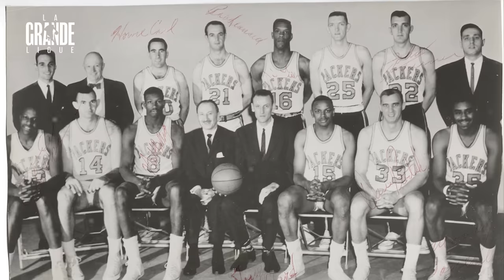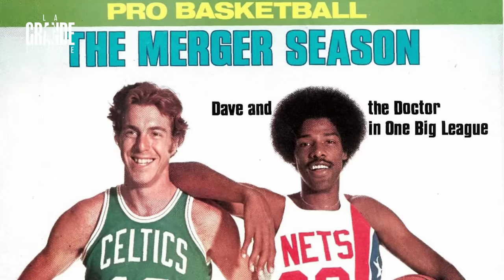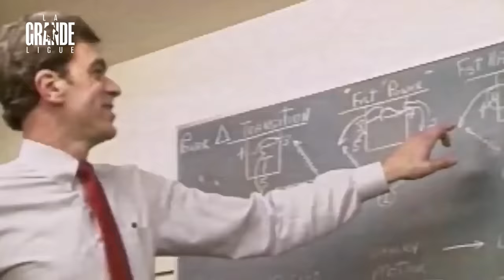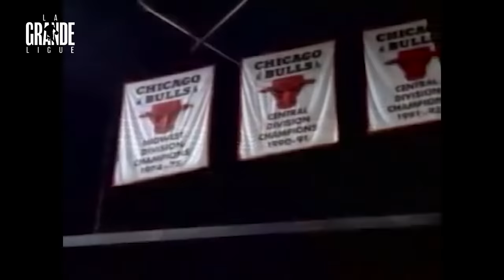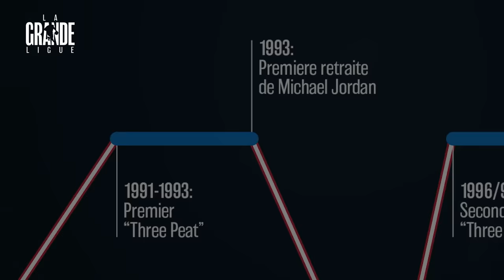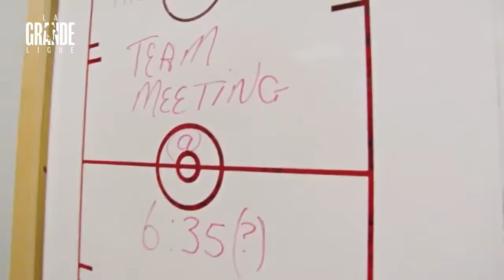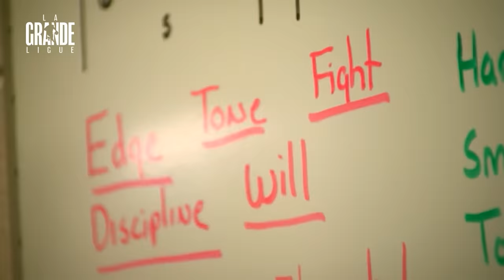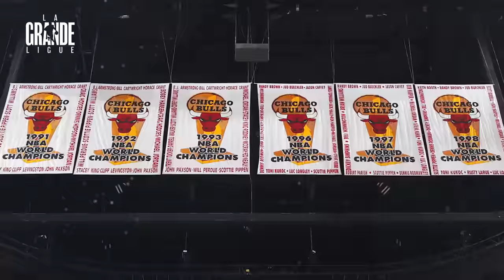CHICAGO BULLS 🐮 - LA GRANDE LIGUE #3 - L'HISTOIRE DE LA FRANCHISE MYTHIQUE DU GOAT DE LA NBA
Bienvenue à tous dans la Grande Ligue, l’émission qui vous raconte la fabuleuse histoire des franchises NBA.
Aujourd’hui, on s’attaque à l’équipe la plus connue au monde. Qui n’a jamais entendu parler des légendaires Chicago Bulls ? Qui n’a jamais vu un maillot rouge floqué du mythique numéro 23 ? Même votre mamie, qui n’a sûrement jamais regardé un match de basket de sa vie, connaît les Bulls.
Et ça on le doit à un homme, ou plutôt à un “dieu déguisé” en joueur de basket. La personne sans qui Windy City serait encore la risée de la ligue. Le meilleur qu’il n’y ait jamais eu et qu’il n’y aura jamais. Le GOAT. Michael Jordan. Alors on se la joue back to the future, lancez la musique d’intro : direction le United Center. Vous êtes prêts ? Let’s goooo !

Écriture : Vincent Poulain
Narration : Selim El Mellah
Montage : Naël Andrades
Générique : Thomas Delville, Lilian Normand
Direction artistique : Hubert Forgeot
Production : Hossein Adibi, Paul Conquet

00:00 Intro
02:07 Création de la franchise
07:06 Les 70s, une décennie de troubles
09:15 Arrivée de Michael Jordan
15:00 Échecs face à Boston et Detroit
20:06 Premier three peat
25:25 Première retraite de Jordan
28:03 Second three peat
37:07 Deuxième retraite de Jordan
38:30 Le sauveur D-Rose
42:00 La descente aux enfers
46:28 Outro